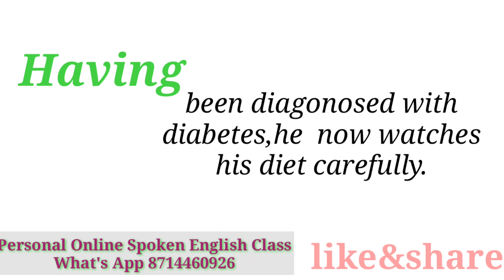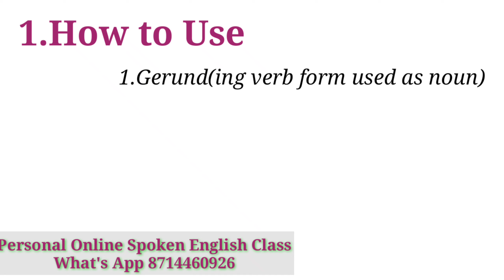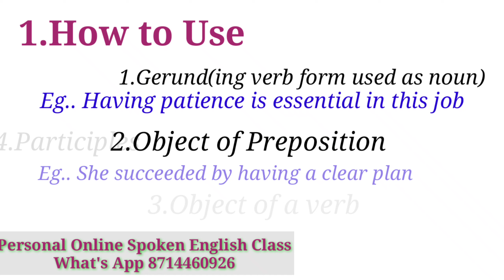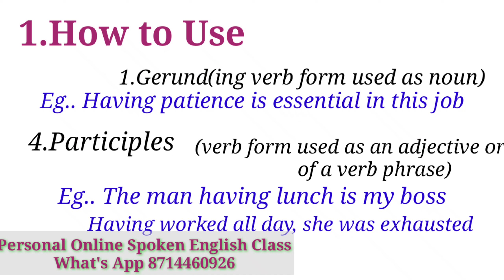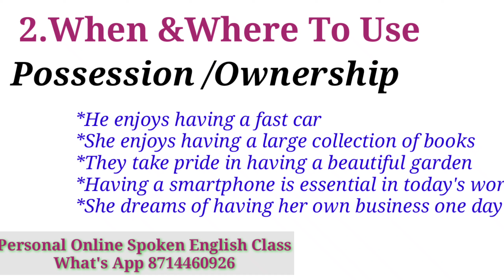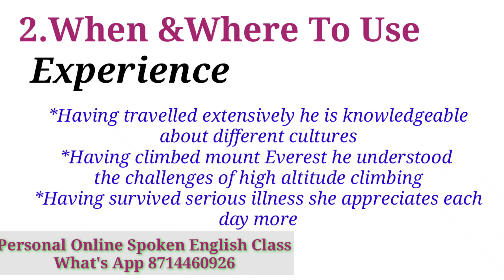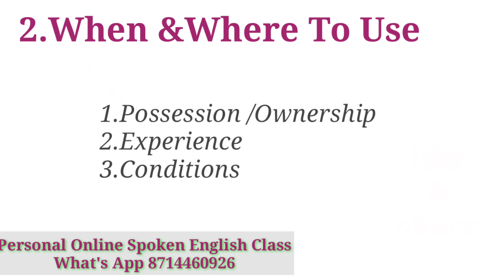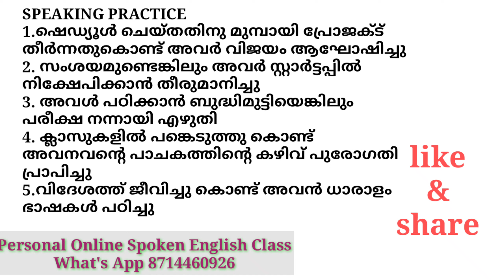ഈ ഒറ്റ വാക്കിൽ ഒരായിരം കാര്യങ്ങൾ സംസാരിക്കാംenglishwithasee SPOKEN ENGLISH CLASS MALAYALAM#TIPS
PERSONAL ONLINE SPOKEN ENGLISH CLASS.. കൂടുതൽ വിവരങ്ങൾക്ക്..